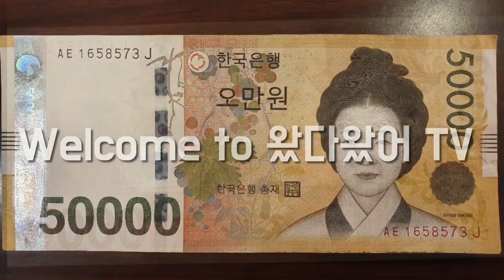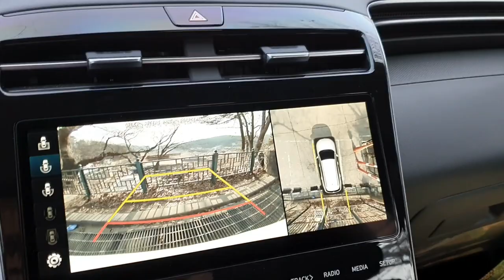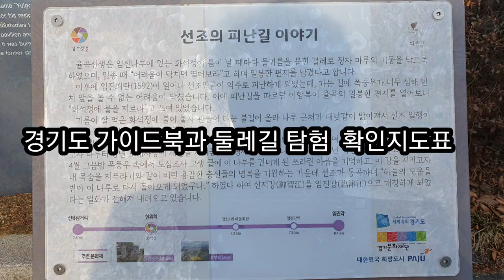[유적지탐방]화석정,율곡이이선생의 시와 삶이 있는 곳,Take a fire hwasukjung garden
화석정은 율곡이이선생이 어릴적부터 관직에서 물러나서 이후에 후학을 양성하면서 돌아가실때까지 계시던 곳이다.
율곡이이선생은 학문과 천문에 뛰어나서 별자리를 보고도 세상사를 논할수 있을정도였으며 곁에 늘 있던 송구봉선생과의 일화와 선조를 구한 율곡선생의 일화는 유명하다